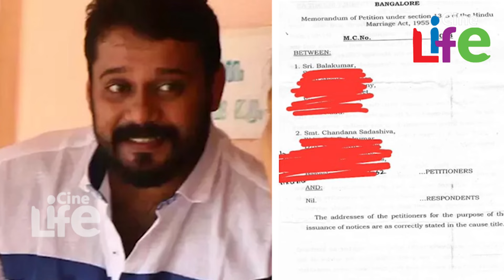ബാലയുടെ മുൻ ഭാര്യ എലിസബത്ത് ആശംസ വീഡിയോയുമായി എത്തി...! Elizabeth Udayan l Bala Wedding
'പുതിയ കാര്യങ്ങൾക്ക് ആശംസകൾ'..
ആശംസ വീഡിയോയുമായി എലിസബത്ത്..
മുൻ ഭാര്യമാർ ഒന്നും മിണ്ടുന്നില്ല..